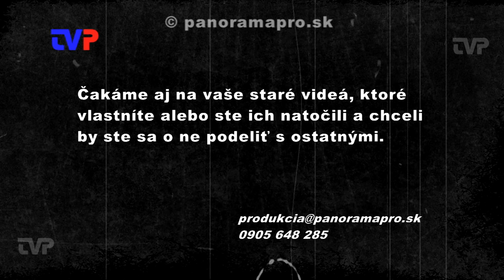Detská omša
Amatérsky záznam nás prenesie do roku 1994. Cirkevná základná škola v Žarnovici si na Zelený štvrtok pripravila krížovú cestu.